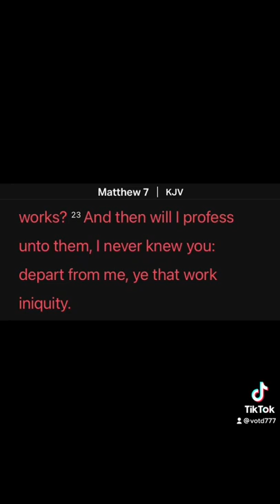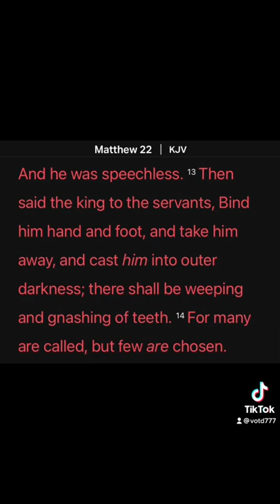Satan Causes Depression Through Deception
In this video I briefly discuss how I've been battling against the accuser and his deceptions. I also cover some convicting Bible verses that got me back on my feet.

Bible verses used in this video include:
Revelation 12:10, Matthew 7:21-23, Matthew 22:13-14 and 1 John 5:13-14

Biblical themes covered in this video include:
Deception, Salvation and Redemption